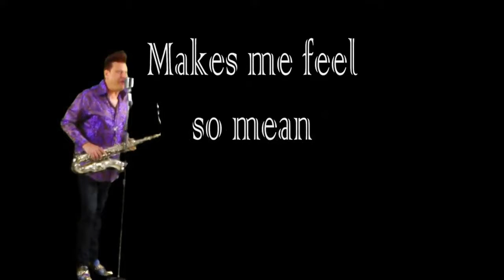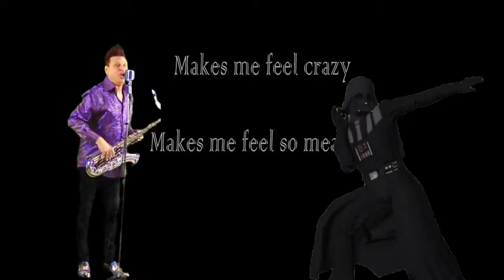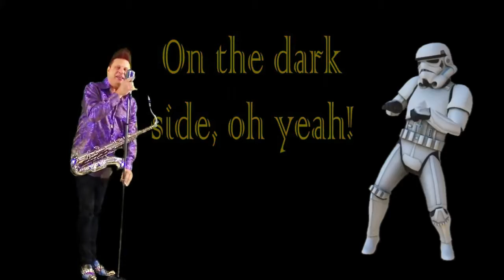On The Dark Side. Vader and the Criusers.